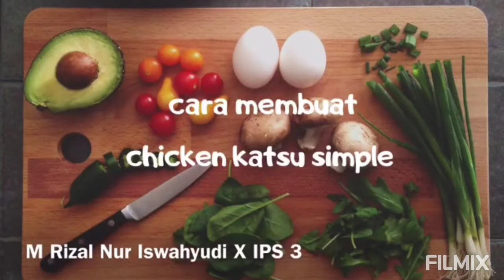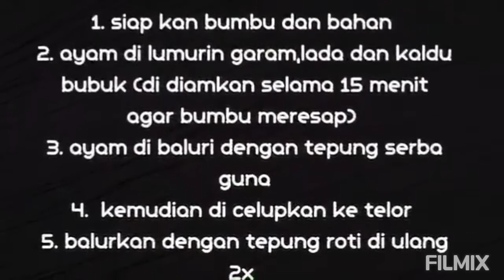Chicken Katsu , Mengapa Saya Tidak Tahu Resep Seperti Ini Sebelumnya ? Sehat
Kuliner Indonesia
Kuliner Tradisional
Kuliner Jaman Now
Bumbu Dapur
Mudah Membuatnya
Prakris
Lezat
Sehat
bergizi
Nikmat
Gurih
Masak sendiri
dapue ibu
pawon si mbok
Chef profesional
Naster Chef
Belajar Masak
Chef abal abal
Pengolahan pangan
Teknologi pangan
sayur
lauk
kue
Aman
Tanpa pengawet
Kue kering
Kue Lebaran
Stoples
isi abon
gurih
renyah
anti gagal
tanpa cetakan
tanpaixer
Jajanan  Indonesia
Indonesia Streets food
इंडोनेशिया स्ट्रीट फूड
อาหารริมทางอินโดนีเซีย
غذای خیابان های اندونزی
Nourriture des rues de l'Indonésie
Indonesië Streets eten
إندونيسيا شوارع الغذاء
印尼街头美食
Cibo di strada indonesiano
Indonesia plateis cibum
インドネシアのストリートフード
인도네시아 길거리 음식
Comida de las calles de Indonesia
Comida das ruas da Indonésia
Индонезия Улицы еда